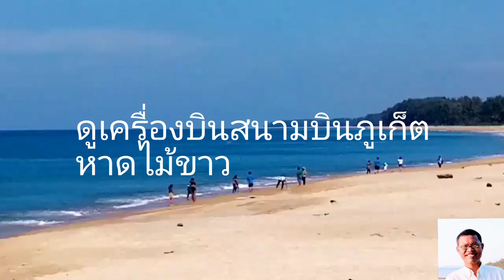ดู​เครื่องบิน​สนามบิน​ภูเก็ต, หาด​ไม้​ขาว​ 9/12/2020​